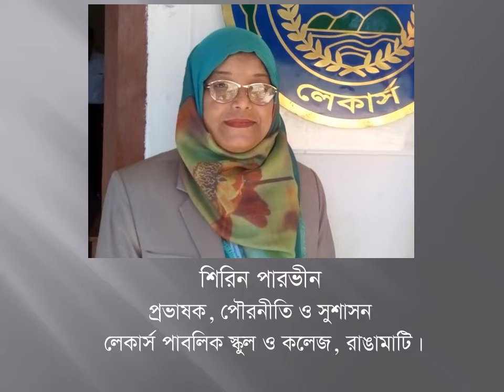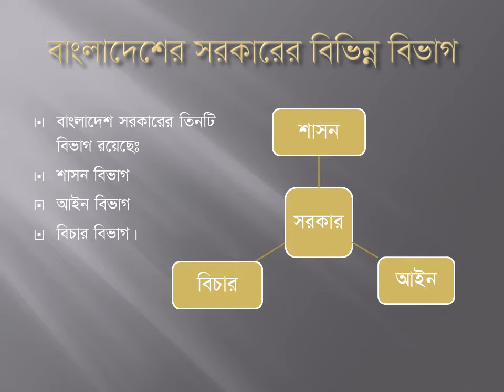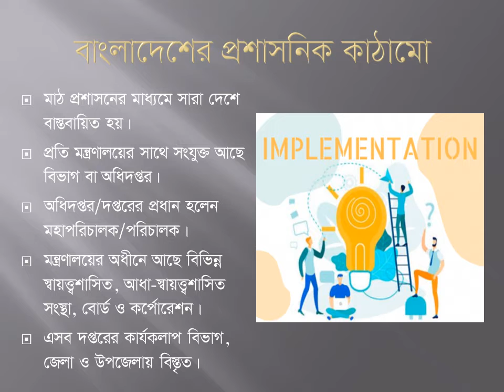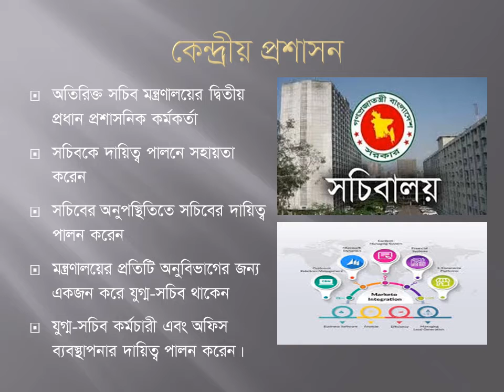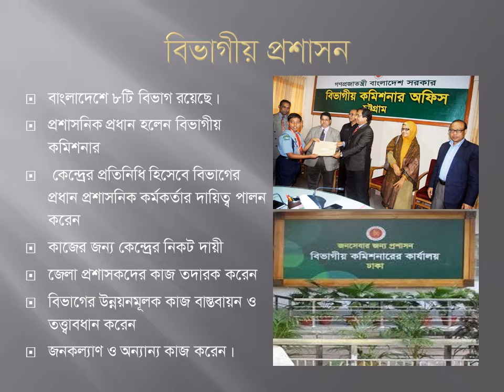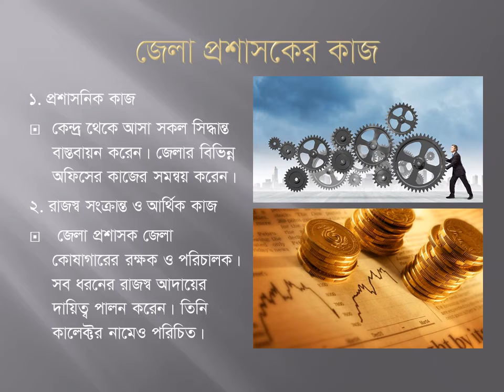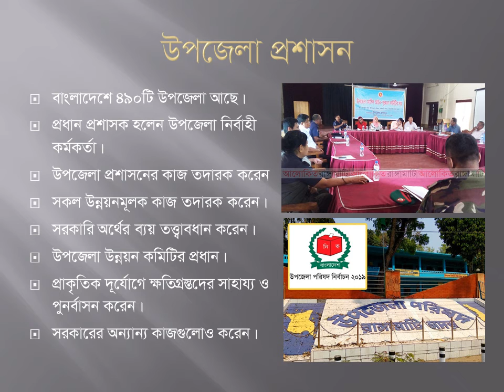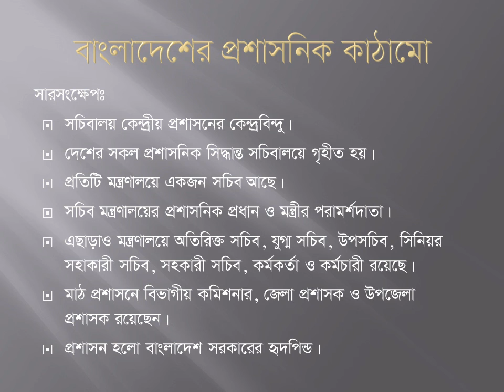Class IX - X, Civics - Chapter 6: বাংলাদেশের সরকার ব্যবস্থা (Part 3), Shireen Pervin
সুপ্রিয় শিক্ষার্থীবৃন্দ,
আশাকরি ভালো আছ। তোমাদের জন্য এই ক্লাসে আমি পৌরনীতি ও নাগরিকতার ষষ্ঠ অধ্যায় ‘বাংলাদেশের সরকার ব্যবস্থা’ নিয়ে আলোচনা করব। এই অধ্যায়টি চারটি ক্লাসে ভাগ করে তোমাদের সাথে আলোচনা করব। আজ তৃতীয় ক্লাসের ভিডিওটি দেওয়া হলো।